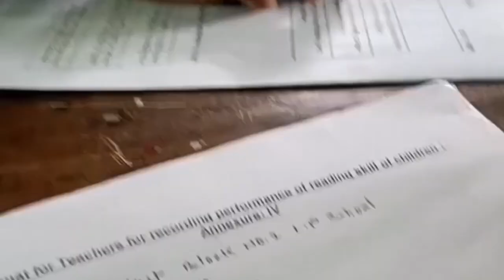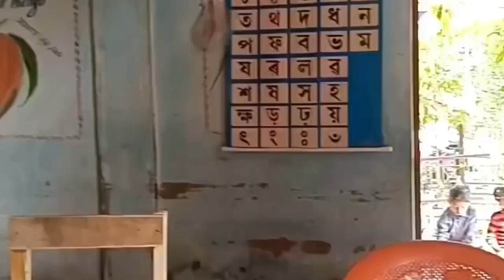গুণোৎসৱ বহিঃমূল্যায়ক হিচাপে বিদ্যালয় পৰিদৰ্শন ।@anakoch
গুণোৎসৱ কাৰ্যসূচীৰ বাহ্যিক মূল্যায়ক হিচাপে বিদ্যালয় পৰিদৰ্শন ।

ইং-৪,৫,৬ জানুৱাৰী ২০২৪ বৰ্ষৰ গুণোৎসৱৰ বহিঃ মূল্যায়ক হিচাপে বিদ্যালয় পৰিদৰ্শনৰ জৰিয়তে কণ কণ ছাত্ৰ-ছাত্ৰীসকলৰ সৈতে কিছু সময় অতিবাহিত কৰাৰ সুযোগ লাভ কৰো ।

Musician: @iksonmusic